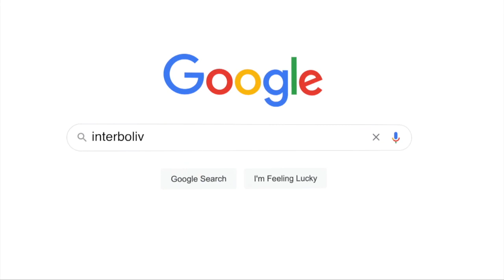🔴 NUEVO RETRASO DE BOA afecto al VICEMINISTRO DE DEFENSA AL CONSUMIDOR, anuncia SANCIONES 😱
Bolivia | Un nuevo retraso del vuelo de BoA, esta vez perjudicó al viceministro de Defensa del Consumidor, Jorge Silva, quién anunció una sanción.

📹 Ivone Juárez